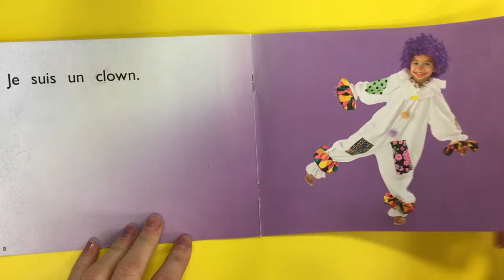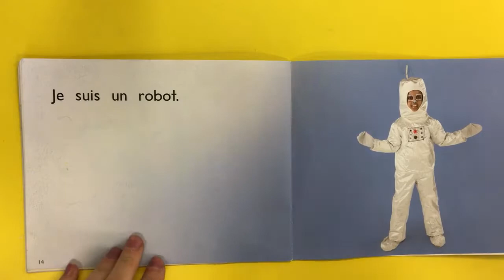Je me déguise- French home reading